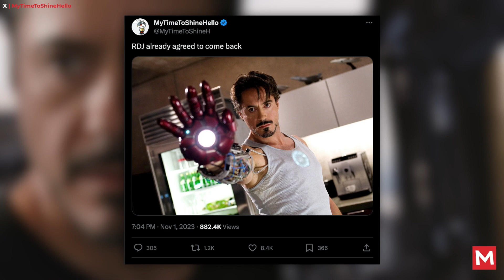Robert Downey Jr. Returning as Iron Man in MCU, Reports Suggest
Could Iron Man return to the MCU? According to a new report, Robert Downey Jr. Has already signed on for a comeback.

Article Author: Anthony Lund
Voice Over & Video Producer: Travis Dunk